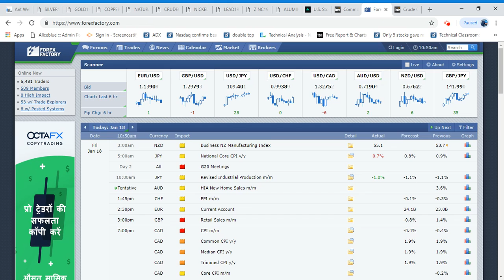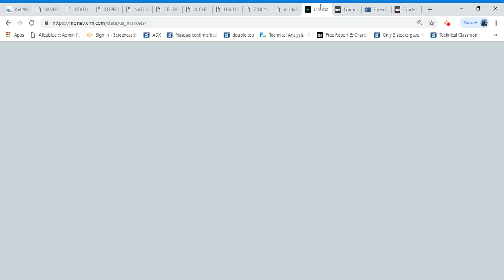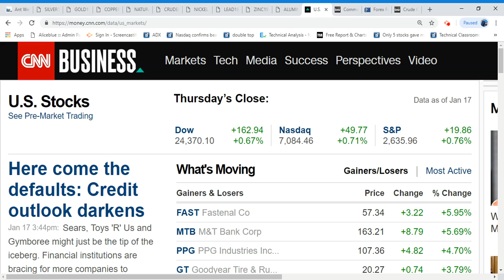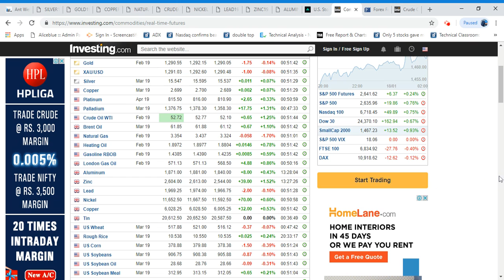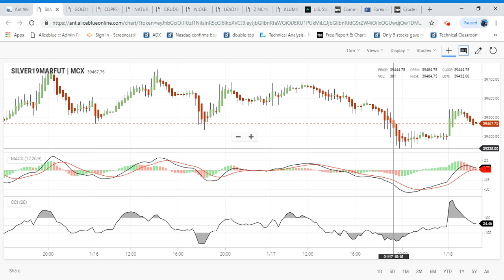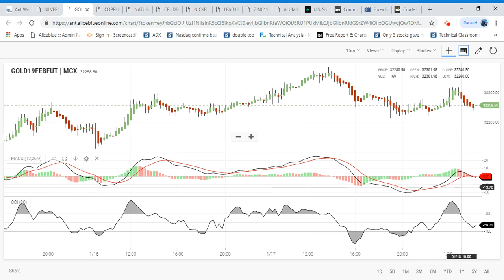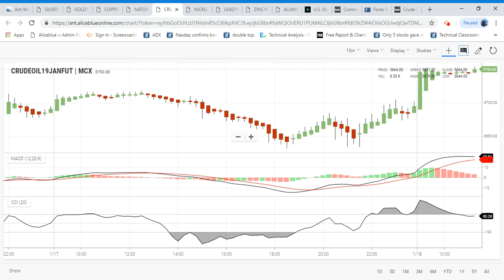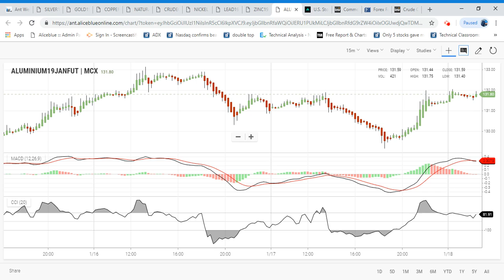MCX Commodity Market |18-01-2019|Aliceblue|Tamil|Zerodha|Crudeoil|Share|Tips|Technical|CTA